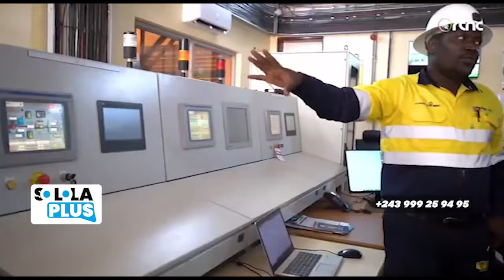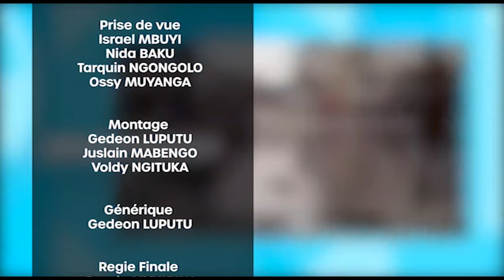MAG : SOLOLA PLUS " BAKANGI SONGO NA C XAVI COMMUNE YA MAKALA ENINGANI" BA KULUNA BAKEYI "URGENT "🔥🔥